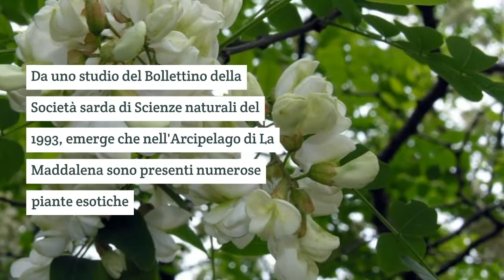Curiosità dal Parco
Sai cos'è la flora aliena?
Scoprilo nel video!